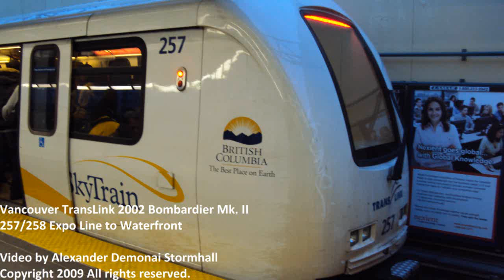Vancouver TransLink 2002 Bombardier Mark II 257/258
This video is of train 257/258 on the Expo Line to Waterfront seen at Metrotown Station. This video was taken just before my camera battery died, so I thank my lucky stars I managed to finish the video.